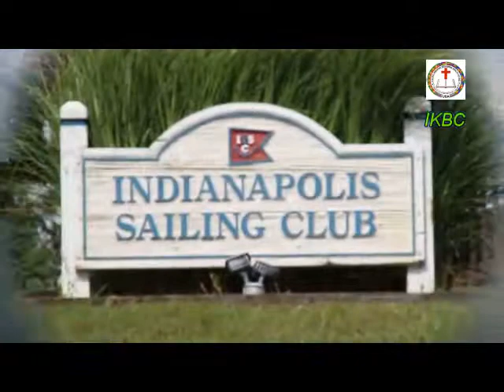INDIANA KBC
INDAINA MUNG DAW